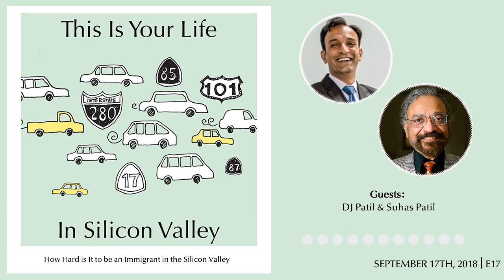How Hard is It to be an Immigrant in the Silicon Valley (Guests: DJ Patil, Suhas Patil)?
Episode Summary

Suhas Patil is a Silicon Valley legend, and an immigrant. He is a multiple-time successful Founder, and created the largest networking organization in the Valley - The Indus Entrepreneurs.  Like father, like son - DJ - Suhas' son, is one of the most influential figures in technology today. We learn a bit more about Suhas' legacy, and how he paved the way for the success for generations to come.
Episode Notes

We learn in this interview how hard it was for Suhas to make it as an immigrant. The perceptions that came with being an immigrant in the late 60s, and the nuances of his journey. It was not easy.

DJ in turn gained an appreciation of what it took to replicate the success of his father. DJ went on to become the first ever Chief Data Scientist of the United States. But the path wasn't a straight line for DJ - what did his father teach him along the way, and what was it like to witness the creation of TiE?

This podcast was originally piloted with NPR - we are releasing today on This is Your Life in Silicon Valley. It's a must-listen for anyone who is interested in immigration, technology, entrepreneurship, and the slow/arduous journey to success. We even get the opportunity to ask DJ some fun questions in the end.